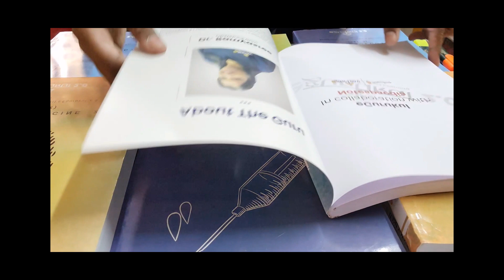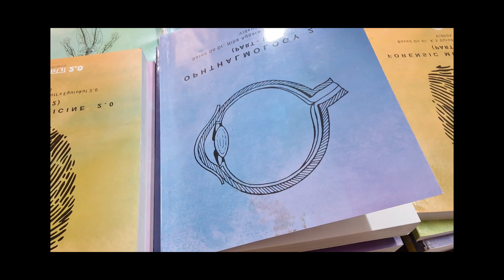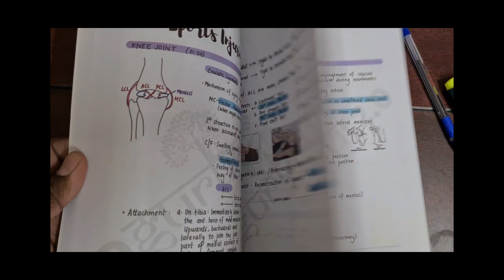Unboxing & Review of eGurukul 2.0 Notes | Appreciation from Dr.Nachiket Bhatia | 10k Subscribers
Dr.Nachiket Bhatia sir never fails to surprise his students. Medusane thanks him for his love and support. Here we give our unboxing and review on E Gurukul 2.O notes prepared by E-Gurukul Team and Notespaedia.

Finally my box of eGurukul 2.0 Notes from DBMCI has arrived. While I was unboxing the Notes, I had a strong urge to share it with you as well.

I understand that before purchasing, a few questions strike every aspirant's mind. Which Notes should you purchase?? Will they be worth buying?? How will they be??

Glimpse of what all you will get:-

1. Covers almost 95% of video lectures.

2. Previous year recall questions.

3. Timestamps.

4. Hand-drawn diagrams

5. Digital handwritten fonts

6. Exam tags

7. Important points highlighted

8. Active spaces for writing extra points

9. Images available in 2X full HD resolution

10. Smart color codes

11. Dual Faculty Notes of Medicine

12. Chapter Wise MCQs

Now, most importantly you are getting these crisp and precise Notes for just Rs. 14699.